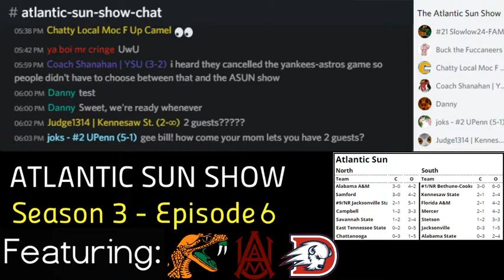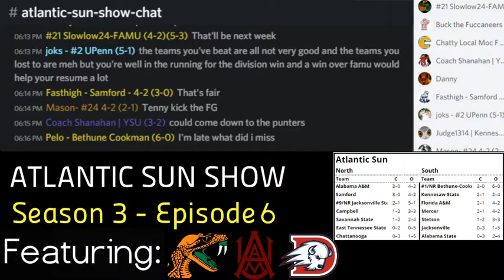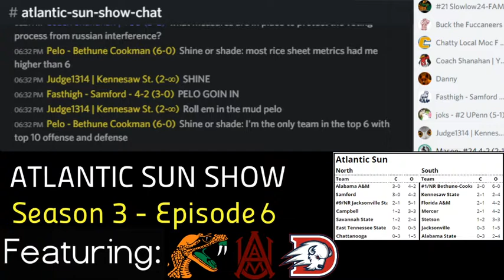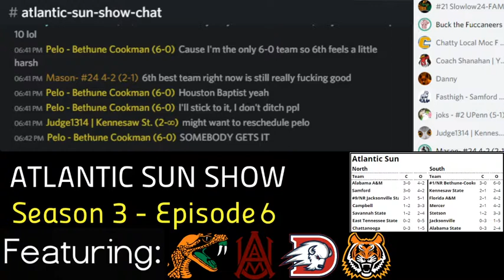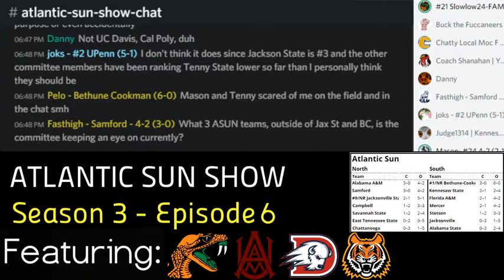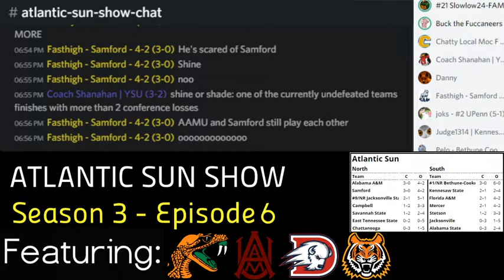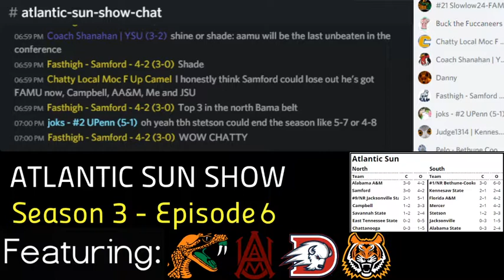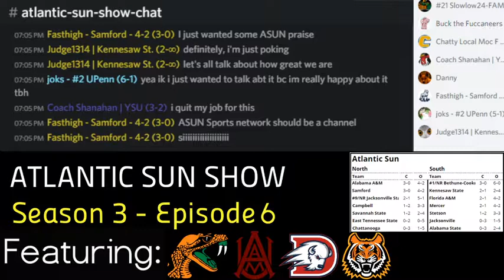Atlantic Sun Show - Season 3 - Episode 6